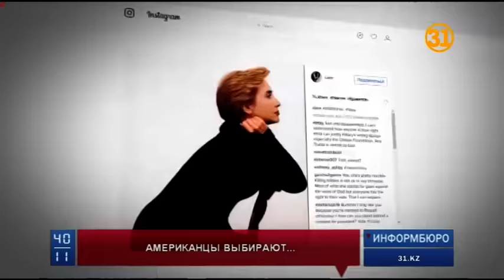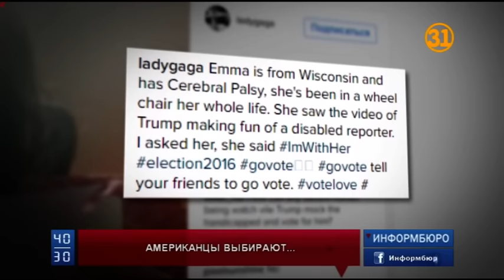В США началось самое долгожданное политическое событие этой осени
Чуть больше трех часов назад в США началось самое долгожданное политическое событие этой осени. В шесть часов утра по местному времени на восточном побережье открылись первые избирательные участки. Фаворитами президентской гонки являются республиканец Дональд Трамп и кандидат от демократической партии Хиллари Клинтон.